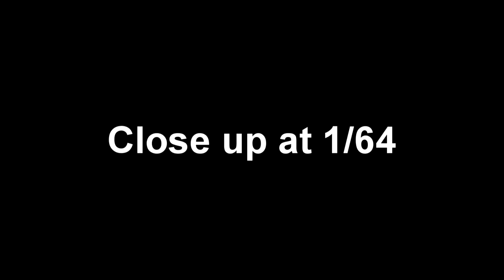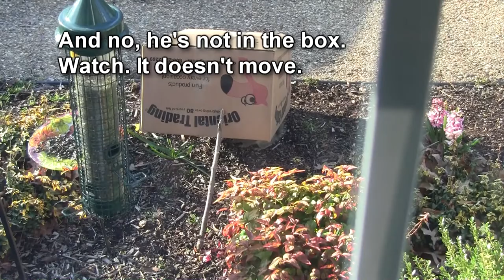World's Fastest Squirrel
I set up a simple box trap for a squirrel. I thought I caught him, but nope. And I'll be darned if I can tell how he escaped.